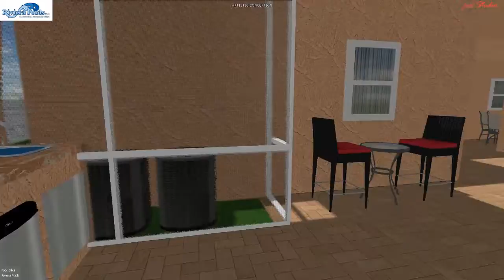The Hudson Family 3D design by Riviera Pools.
By Nic Oliva